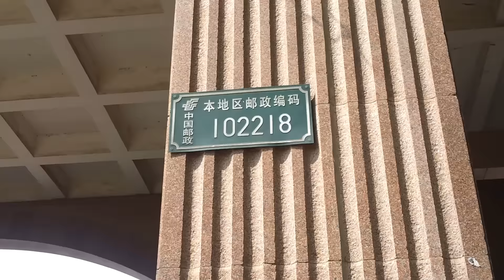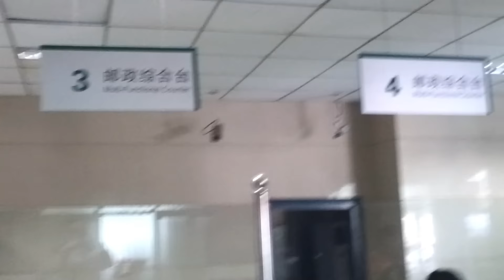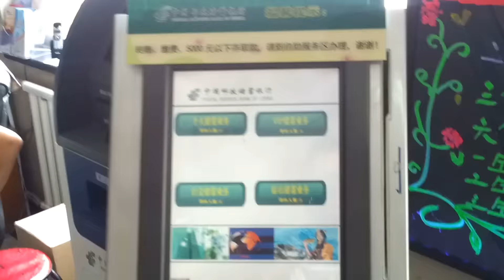Na chińskiej poczcie